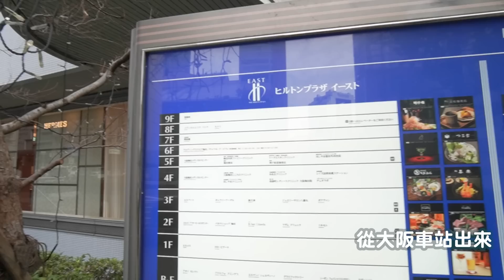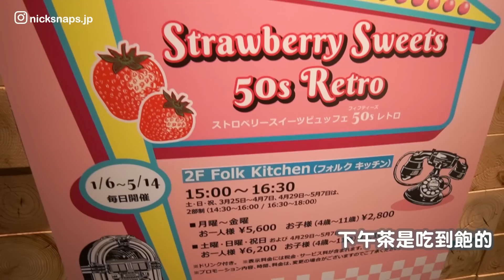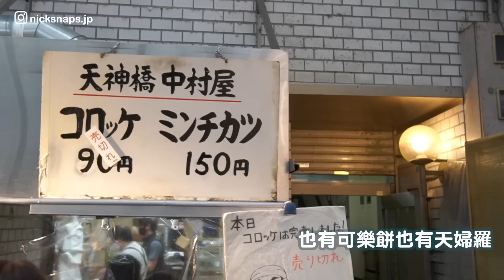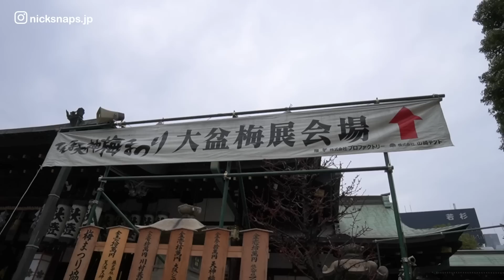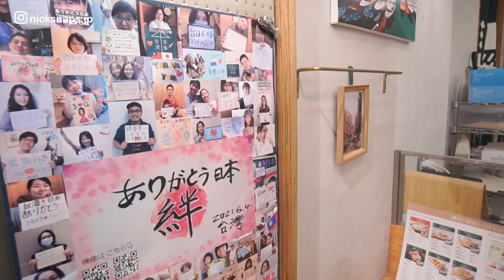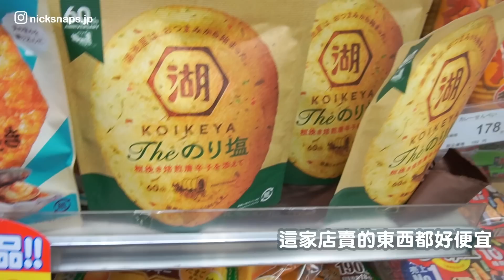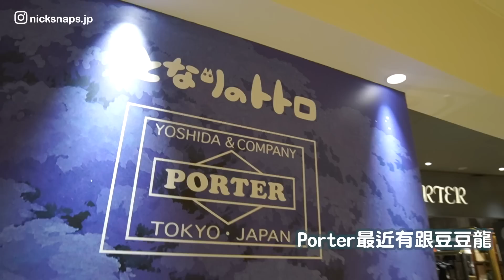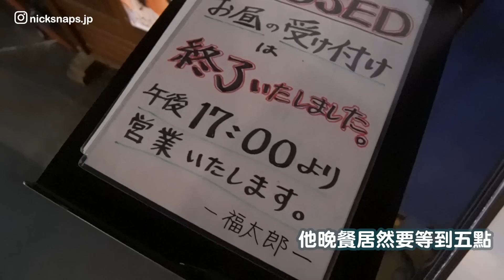大阪梅田也太好逛！地點超優的高級住宿 北野天滿宮散步賞梅｜大阪希爾頓酒店Hilton Osaka行政客房開箱 從早到晚都能吃到飽｜住行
來找日本朋友準備申請永住權的資料
順便趁金卡會員住了大阪希爾頓！
（去年申請失敗了 之後再拍片跟大家分享😵）
記錄開箱一下人生第一次的行政客房
根本就是整天吃到飽啊～好幸福😬
本來想去一些地方 因為天候不佳加上飯店太舒服
最後只去了大阪天滿宮跟商店街逛逛XD
飯店週邊大阪梅田真的太多東西也很好逛很好買
雖然省錢最後什麼都沒買啦🫠

🎁透過Amazon亞馬遜送個禮物給尼克

00:00 開場
01:36 房間開箱
05:27 行政酒廊雞尾酒
06:56 館內餐廳
08:14 豐盛早餐
09:57 大阪天滿宮賞梅
11:36 人氣台灣早餐
13:21 最大商店街
14:43 下午茶時間
15:10 健身房泳池開箱
16:23 行政酒廊早餐
18:05 大阪梅田好好逛

✅相關網站
🌐大阪希爾頓酒店（ヒルトン大阪）
🌐勃肯鞋阪神店（ビルケンシュトック 阪神）
🌐大阪寶可夢中心（ポケモンセンターオーサカ）
🌐湯咖哩（Rojiura Curry SAMURAI, Grand Front Osakaグランフロント大阪）
🌐肉桂捲（シナボン・シアトルズベストコーヒー ルクア⼤阪店）